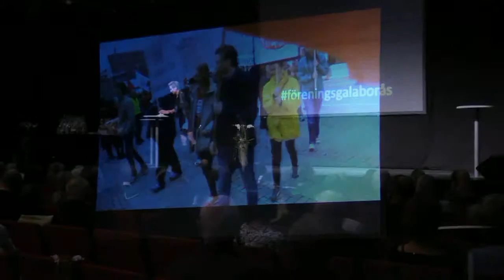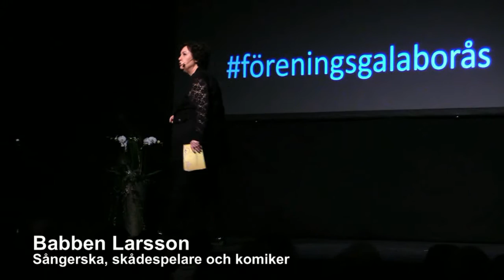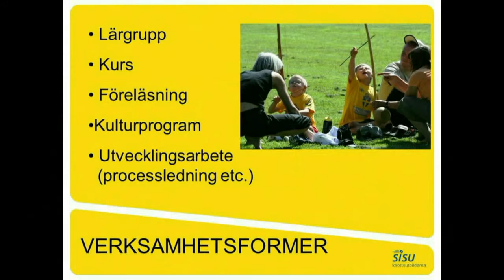Föreningsgalan Borås 2016. SISU-priset "Årets Idrottsförening".